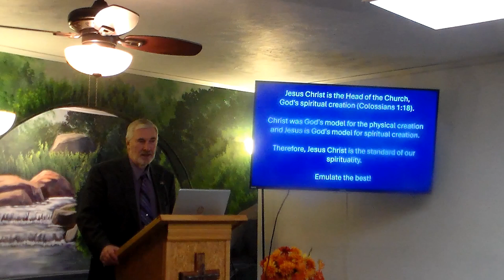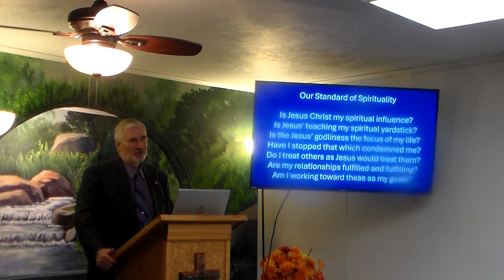True Spirituality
Colossians 3:5-11. We want to examine the Holy Spirit-inspired response to a failure of Christians to understand and act in a truly spiritual manner.